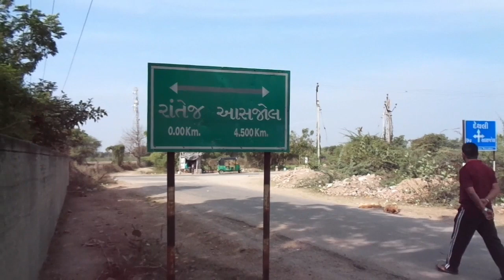A Day The Daily Life Of Indian Farmers || Rural India || Village Life In Gujarat India 2020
I have filmed this video in the village RANTEJ ,rural area,farms,village,narmada canal
These are all located in GUJARAT INDIA
this village is famous for Nemi Saraswati Dham - Sw. Jain Tirth.
nearest railway station is mehsana at 35 Km.
and also it is the nearest airport.
mehsana is the major city near rantej.